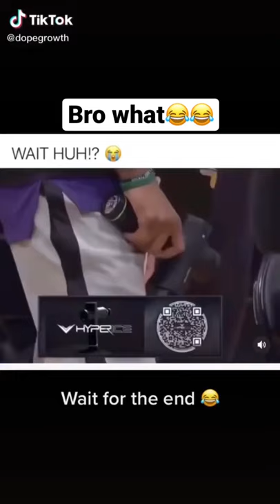Kevin Harlan gets too detailed 😂😂